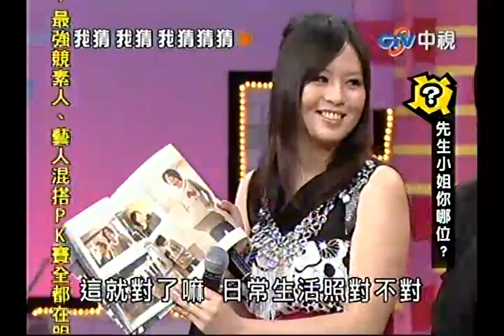417我猜先生小姐你哪位11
417我猜先生小姐你哪位11